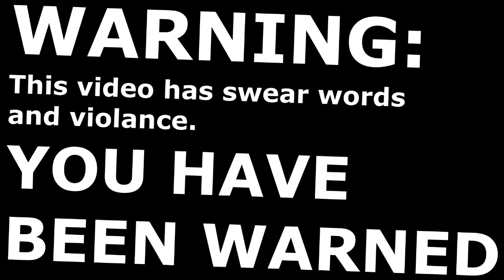CSGO - Nice team (Cache)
By the way: One of the players in my team in this video does youtube videos!